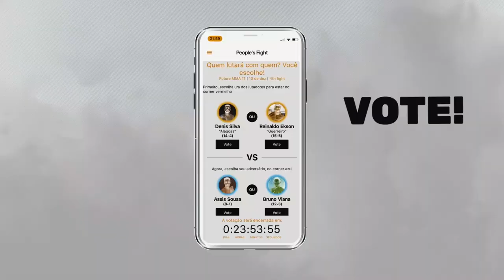Mike x Dhiowzin | SEGUNDA FASE | 173ª Batalha da Aldeia | Barueri | SP